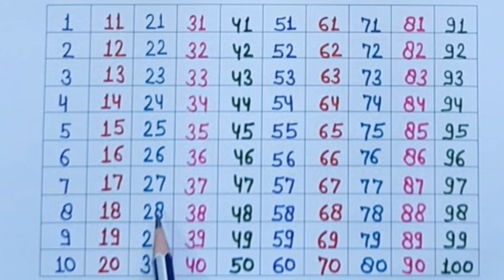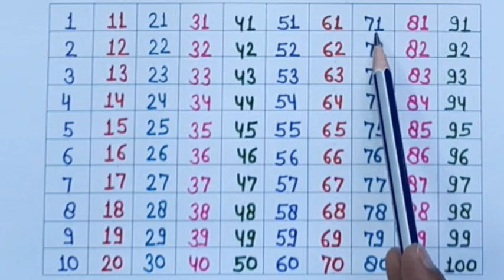Ginti || Counting in hindi || 1 to 100|| counting #123 ginti| ek do teen char |123ginti | गिनती